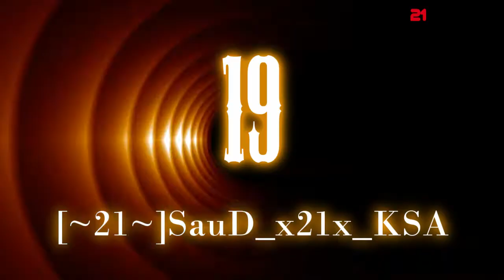[WeeK 35] Top 20 [Sniper] + Bonus Commentry Wa7sH_MaDriiDii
احسن 20 مقطع في الاسبوع 35
Wa7sH_MaDriiDii كومنتري

If you want to put your video in add PSN:Clan21Production
And tell me which video I should record No.